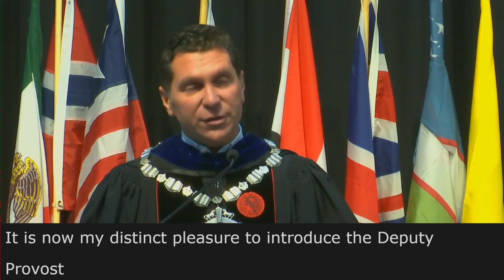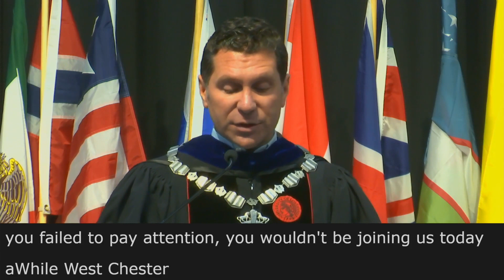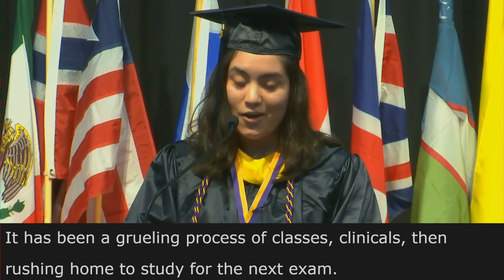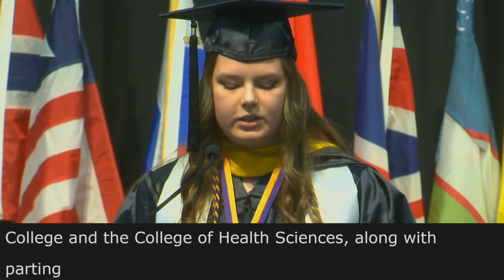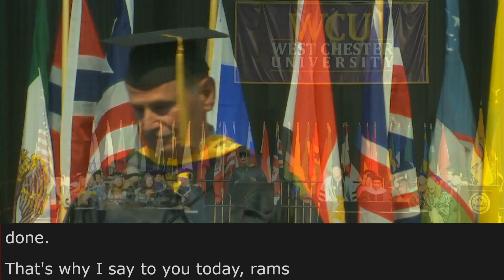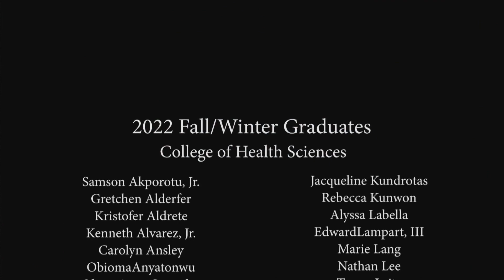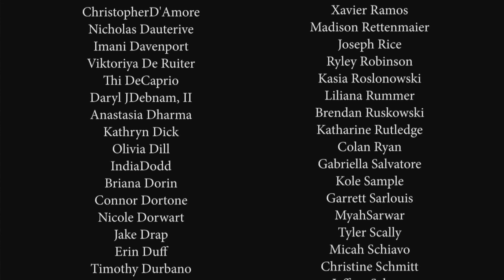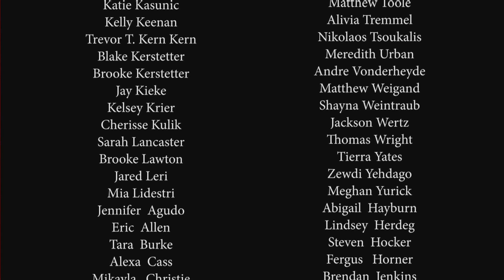WCU Class of 2022 Commencement Sat 121722 12pm